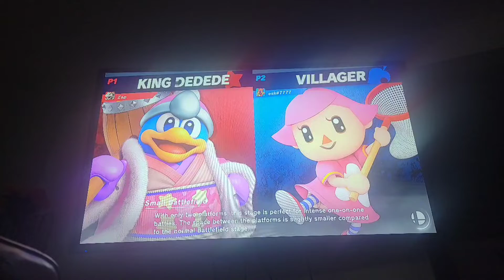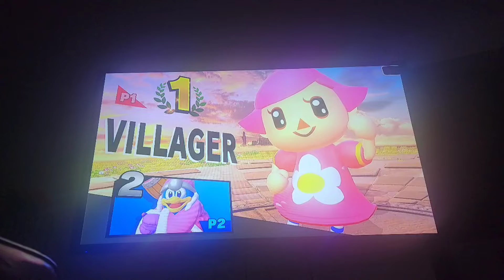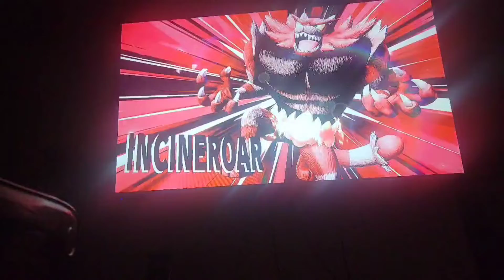Synergy Burst (Syn!) vs Smash Reapers (SR) Ranked 7v7 Crew Battle (9/15/22) [PHONE STREAM]